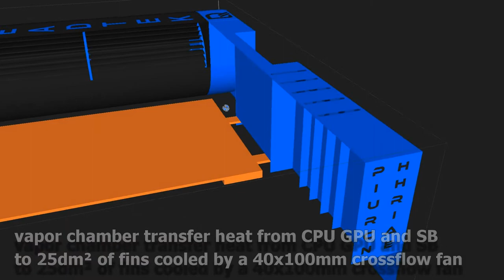Leadtek ν Hurricane idea